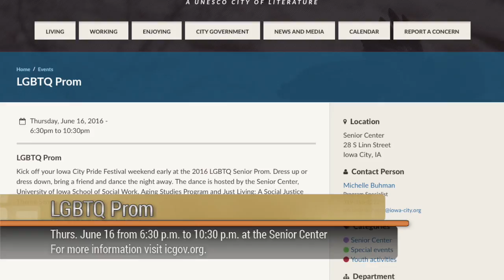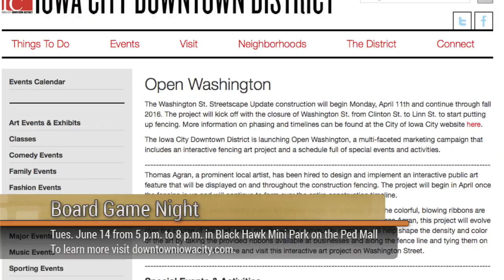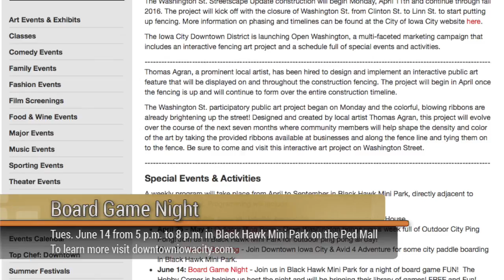Iowa City Update - Week of June 13, 2016